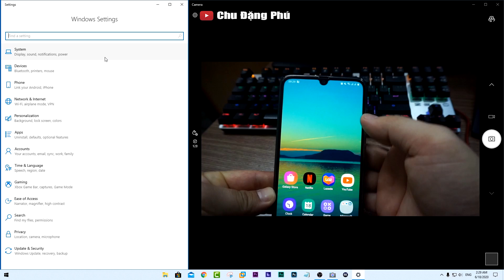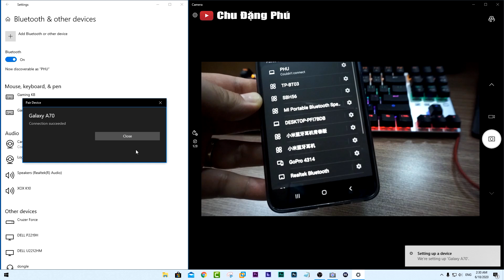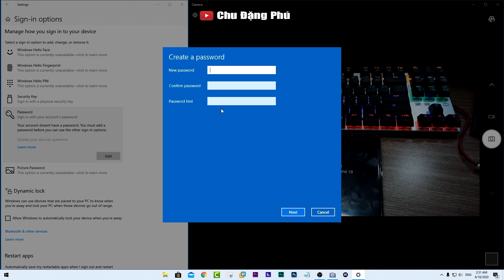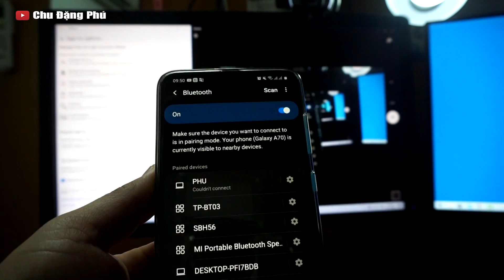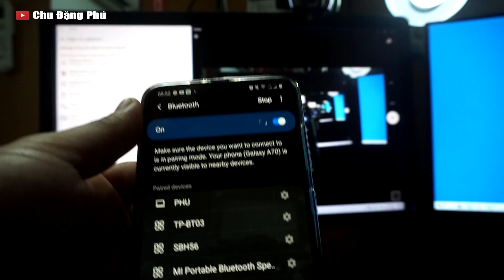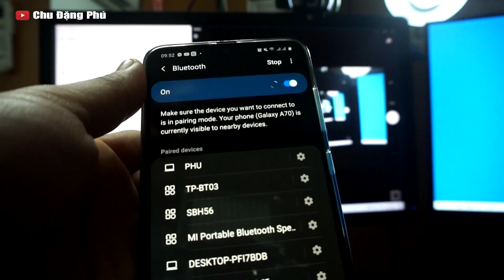Thanh niên đang xem Tô Cu Đa mắc đi t-è quên không lock màn hình bị sếp bắt gặp và cái kết